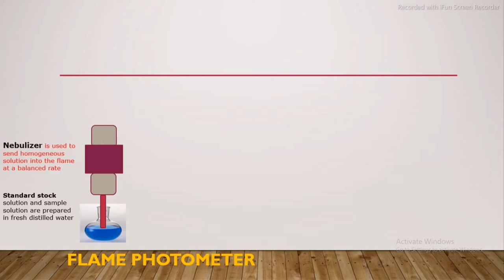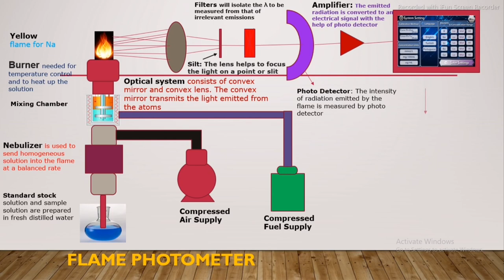Flame Photometer step by step Animation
The compounds of the alkali and alkaline earth metals (Group II) dissociate into atoms when introduced into the flame. Some of these atoms further get excited to even higher levels. But these atoms are not stable at higher levels.
Parts of flame
A simple flame photometer consists of the following basic components:

Source  of flame: A Burner in the flame photometer is the source of flame. It can be maintained in at a constant temperature. The temperature of the flame is one of the critical factors in flame photometry

Nebuliser: Nebuliser is used to send homogeneous solution into the flame at a balanced rate.

Optical system: The opticalsystem consists of convex mirror and convex lens. The convex mirror transmits the light emitted from the atoms. Convex mirror also helps to focus the emissions to the lens. The lens helps to focus the light on a point or slit

Simple colour filters: The reflections from the mirror pass through the slit and reach the filters. Filters will isolate the wavelength to be measured from that of irrelevant emissions.

Photo-detector: The intensity of radiation emitted by the flame is measured by photo detector. Here the emitted radiation is converted to an electrical signal with the help of photo detector. These electrical signals are directly proportional to the intensity of light